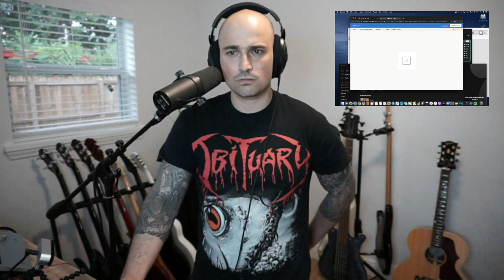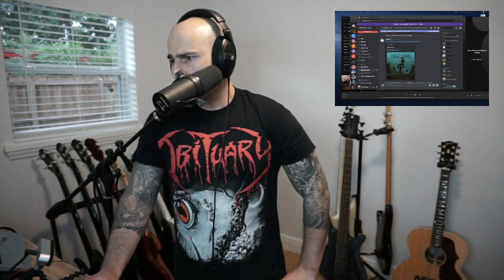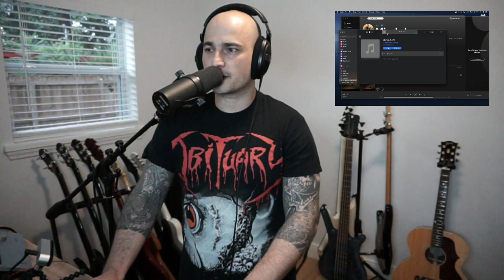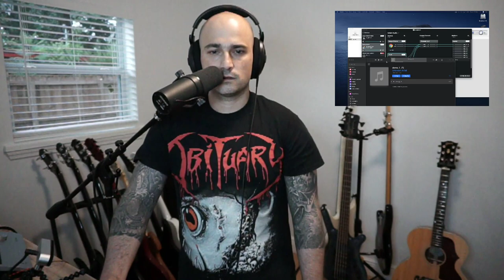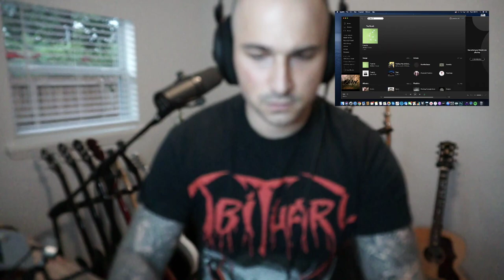Paolo Gregoletto | Trivium | Listening to YOUR Music!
Listening to my Twitch viewers' music.

GEAR
Warwick Basses
Kemper Amplification
JH Audio
Dunlop Strings & Pedals
Richter Straps
Gruv Gear

TRIVIUM
Trivium's new album What the Dead Men Say is out now!